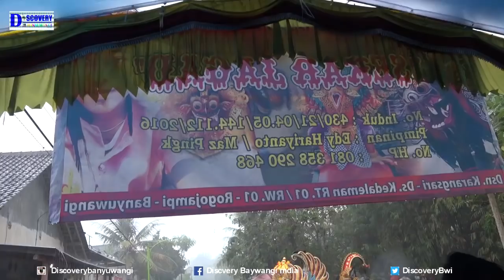Jaranan Sekar Jagat Banyuwangi Keblak keblak HarimauMabuk ngoleng2 Live Rogojampi Kedaleman Ramai